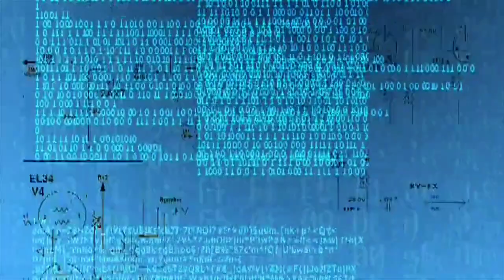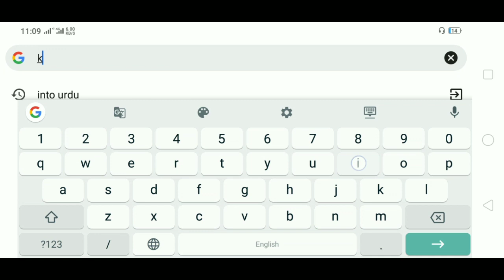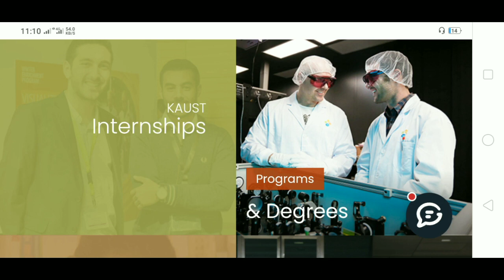How To Apply For KAUST Internship In Saudi Arabia 2023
in this video you will get to know about the procedure of applying for internship in kaust saudi arabia with $1000 stipend and much more in king abdullah university science and technology 2023